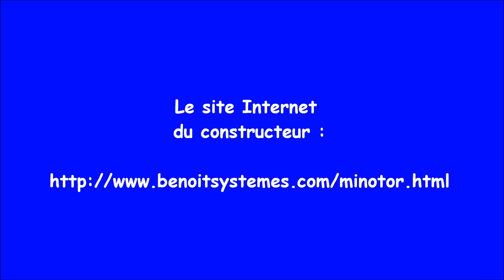Micheline teste le fauteuil roulant électrique Minotor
Le Minotor est une motorisation électrique pour fauteuil roulant manuel avec une commande par joystick. Le Minotor transforme en quelques secondes un fauteuil roulant manuel en fauteuil électrique ultra léger et très performant, qui se conduit d'une seule main, droite ou gauche. Objectif : faciliter les déplacements en fauteuil en transformant le fauteuil roulant manuel en électrique. Le moteur cylindrique, installé derrière le dossier, est en contact avec les roues arrière et les entraîne. Le Minotor permet de grimper des pentes raides, de rouler dans l’herbe ou de se promener sur des chemins de gravier.